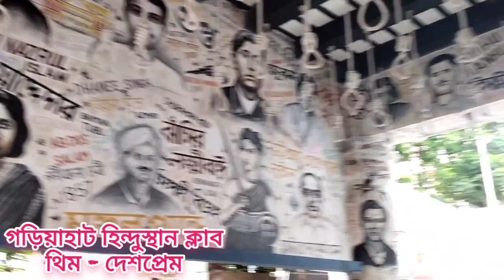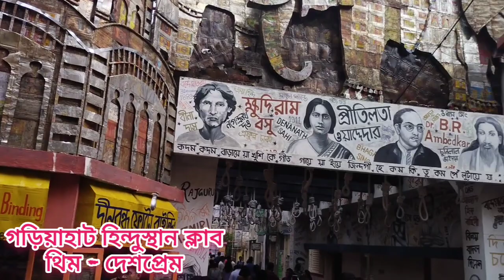দক্ষিণ কলকাতা পর্ব-২ || South Kolkata Part-2 || সাথে ভুড়িভোজ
দক্ষিণ কলকাতা দূর্গাপূজা পরিক্রমা পর্ব-২ || South Kolkata Durgapuja Porikrama Part-2 ।। সাথে ভুড়িভোজ।। durgapuja @RahuldevHalderOfficial @EnjoymentWithUs

দুর্গাপূজা বা দুর্গোৎসব হল দেবী দুর্গার পূজাকে কেন্দ্র করে প্রচলিত একটি উৎসব। দুর্গাপূজা সমগ্র ভারতে প্রচলিত। তবে বাঙালি সনাতনী সমাজে এটি অন্যতম বিশেষ ধর্মীয় ও সামাজিক উৎসব। আশ্বিন বা চৈত্র মাসের শুক্লপক্ষে দুর্গা মহাপূজা করা হয়। অবশ্য তন্ত্র শাস্ত্র মতে সকল স্থানই দুর্গার স্থান। সকল সময় দুর্গাপূজার সময়। যাইহোক, বছরে মূলত চারটি নবরাত্রি আসে। তার মধ্যে দুটি গুপ্ত নবরাত্রি। চারটি নবরাত্রিতেই শ্রী দূর্গার মহাপূজা হয়। আশ্বিনের নবরাত্রি পূজা শারদীয় পূজা এবং বসন্তের নবরাত্রির পূজা বাসন্তীক দুর্গাপূজা নামে পরিচিত।

 দুর্গাপূজার ষষ্ঠী থেকে দশমীর নানান জানা-অজানা কথা তার সাথে ষষ্ঠী থেকে দশমীর জেলার আর শহরের প্রতিমা দর্শনের Daily back to back Video আসছে।সাথে থাকবেন, পাশে থাকবেন।

ভিডিওচিত্র গ্রহণে - রাহুল ও বরুণ।
এডিটিং - রাহুল ।
Camera Direction Idea & Dialogue Deliver Idea - রাহুল ।
Thumbnail Maker - রাহুল ।